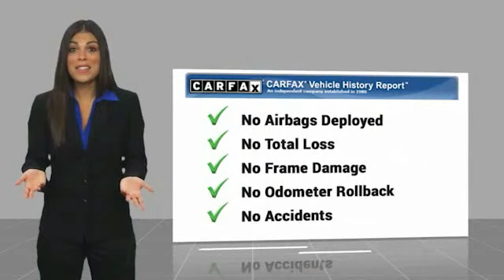2021 Hyundai Elantra Lawrenceville GA M0017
2021 Hyundai Elantra

Must print ad and present ad at time of sale to receive quoted price.brbrbrAwards:br  * NACTOY 2021 North American Car of the Year